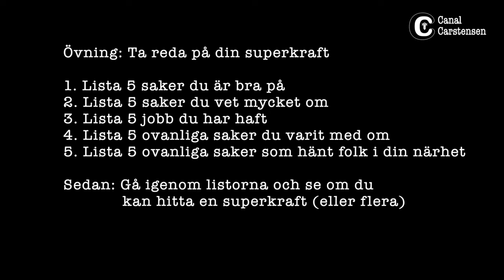Romanskrivarskolan #72: Din superkraft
Om du letar efter din superkraft så kommer du att hitta den. Din superkraft som författare kan vara en erfarenhet du har som du utvecklar i dina berättelser, men det kan lika gärna vara ett intresse som får bre ut sig.

I det här klippet berättar jag mer om fenomenet och dessutom får du en övning för att försöka kalibrera in din egen superkraft.